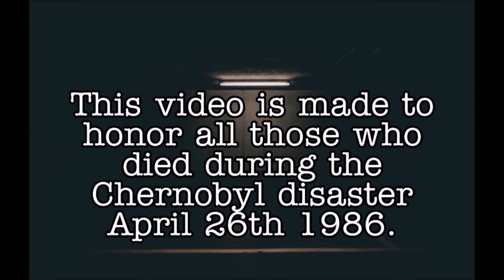Minecraft Chernobyl NPP Before/After Map Tour. (Xbox One)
Here are my 2 Minecraft Chernobyl Nuclear Power Plant Maps.
Map 1: Before Explosion.
BOYANDER10  ⬇️⬇️
Wanna get a privat tour?